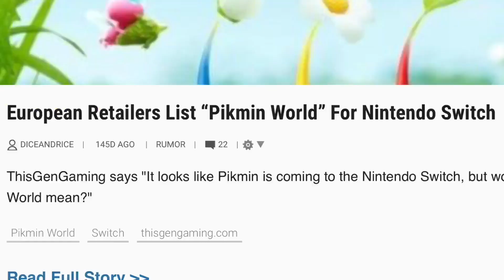SMASH BROS. SWITCH, NEW PIKMIN, AND MORE LEAKED BY BEST BUY! THEY DONE GOOFED!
YOU GOOFED BEST BUY! YOU DONE FREAKING GOOFED.